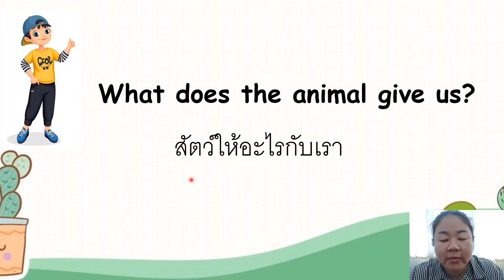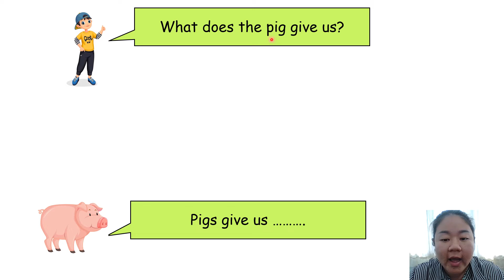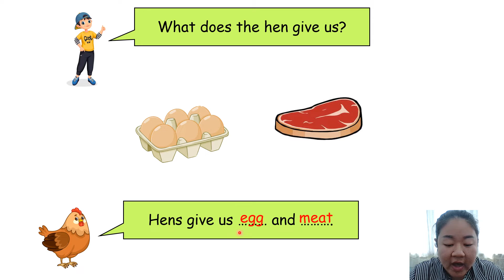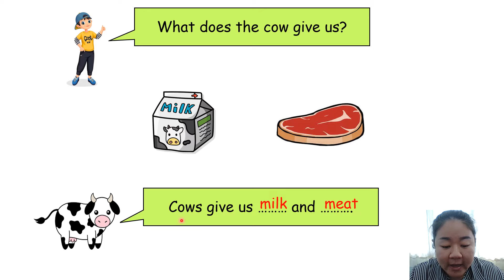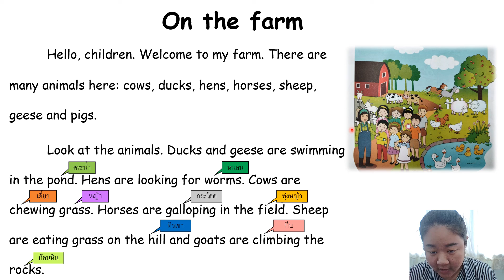ป.4 What does the animal give us?